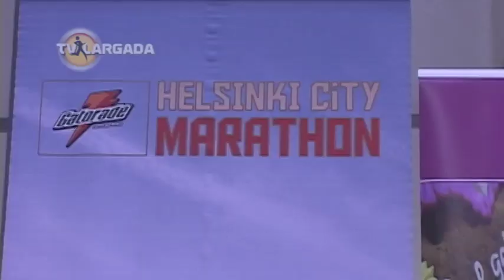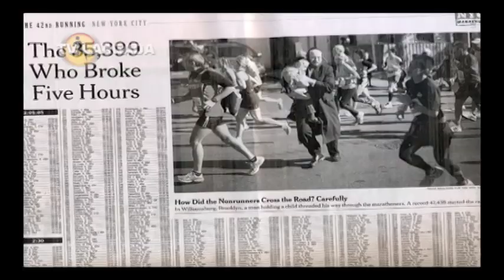TV Largada PGM09 Maratona de Nova York 2011